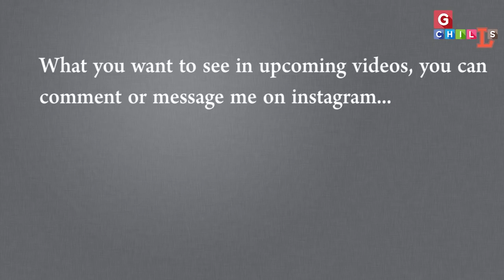Motivational stories / इसे कहते हैं किस्मत को बदलना / Sylvester Stallone Biography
Sylvester Enzio Stallone is an American actor, director, screenwriter, and producer. In this video we have covered complete life story of Sylvester Stallone. Struggle life of Sylvester Stallone, success story of Sylvester Stallone.  Must watch video. You will get motivation to fight with life issues.
We are posting 2 success stories per week here.